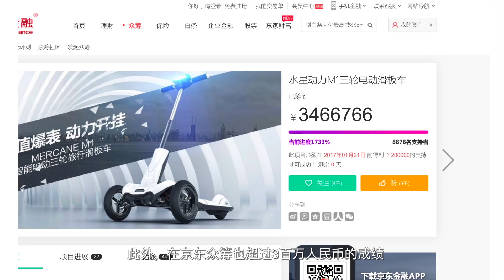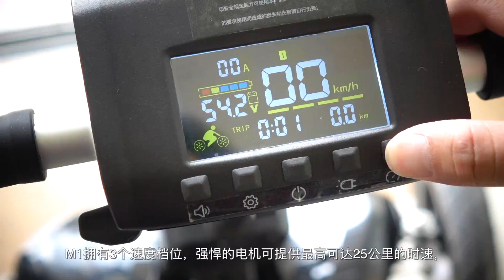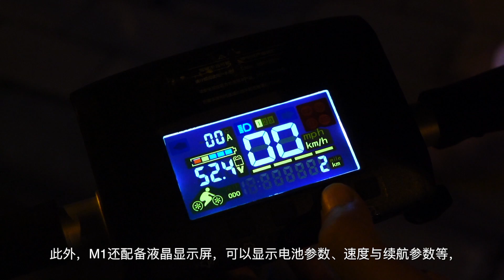【Wheelive Preview】Mercane M1 electric scooter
Mercane M1 electric scooter~